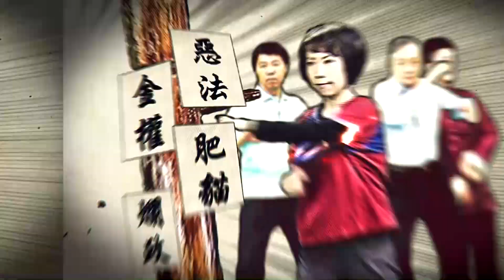《夜問打權》3/13(一)起中天娛樂台晚間10點播出！